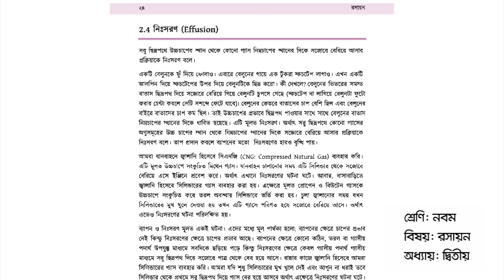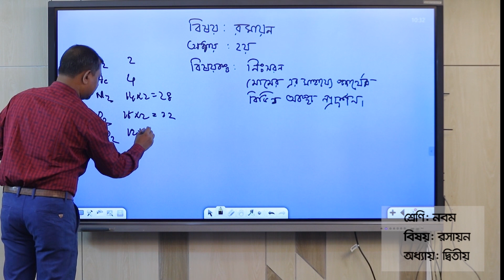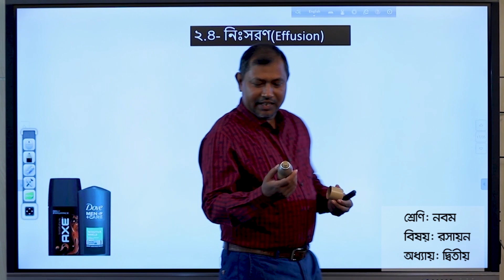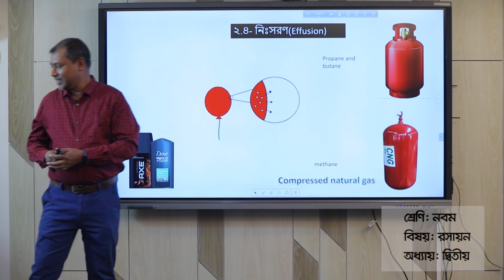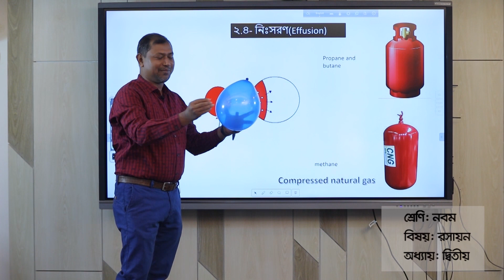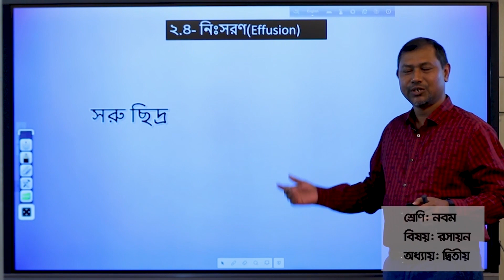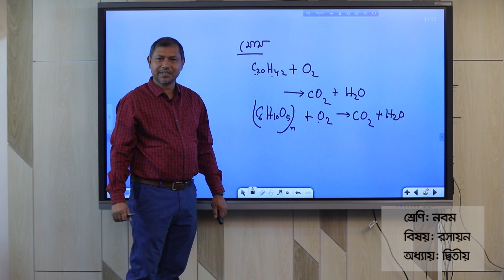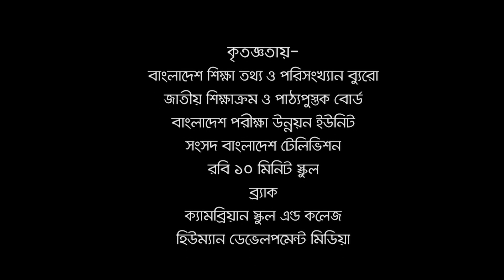পদার্থের অবস্থা (পর্ব ১) ।। রসায়ন ।। নবম শ্রেণি ।। অধ্যায় ২য় ।। আমার ঘরে আমার স্কুল